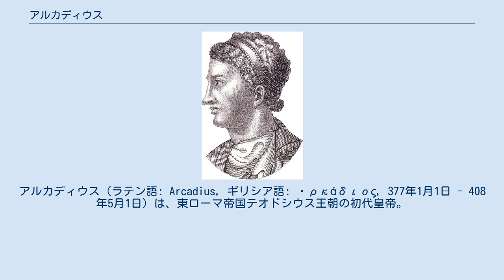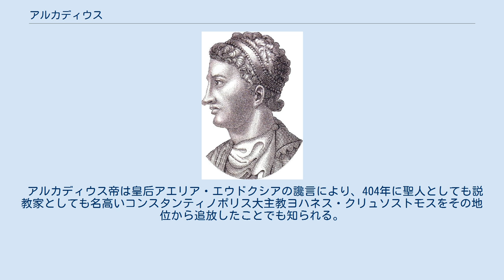アルカディウス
アルカディウス（ラテン語: Arcadius, ギリシア語: Ἀρκάδιος, 377年1月1日 - 408年5月1日）は、東ローマ帝国テオドシウス王朝の初代皇帝。
ローマ皇帝テオドシウス1世の長男（在位383年 - 408年）。
 377年に現在のスペインで生まれる。
383年に東方正帝となる。
 395年、テオドシウス1世は長男のアルカディウスに帝国の東半分、次男のホノリウスに帝国の西半分を継がせた。
テオドシウス1世は、長男と次男が皇位争いをすることで、激化する民族移動時代（ゲルマン民族の大移動）に対応できなくなることを恐れたため、分割統治させようとしたのである。
これにより、ローマ帝国は再び東西に二分されることになった。
 今までにもローマ帝国は何度か分割統治を行ったこともあって、当時のローマ人はこの分割統治が、その後に再統一されることのない完全な分裂であるなどとは思っていなかった。
「ローマ帝国の東西分裂」とは、二度とローマ帝国が統一されることがなかったことを知る後世の者の呼び方にすぎない。
 アルカディウスは弟のホノリウスと同じく無能な人物で、政治に全く関心を示さなかった。
しかし、帝国有力者のフラウィウス・アンテミウスらが実際の政務を取り仕切ったため、帝国が揺らぐようなことはなかったといわれている。
408年に死去し、帝位は息子のテオドシウス2世に受け継がれた。
 アルカディウス帝は皇后アエリア・エウドクシアの讒言により、404年に聖人としても説教家としても名高いコンスタンティノポリス大主教ヨハネス・クリュソストモスをその地位から追放したことでも知られる。